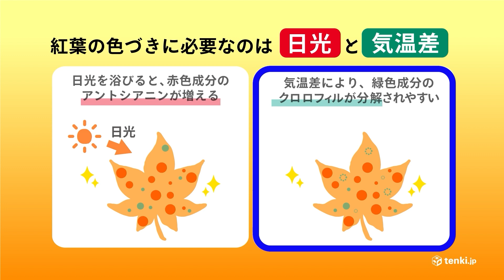【秋の紅葉狩り登山】気象予報士とアウトドアガイドが教える紅葉のしくみと秋登山の注意点【YAMAPひげ隊長と登山②】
この動画はYAMAPとtenki.jpのコラボ動画です。

登山地図アプリ「YAMAP」から、ひげ隊長をゲストに迎え、
秋の紅葉狩り登山に行ってきました！

ひげ隊長！おつかれ山です！

今回2人が訪れた福島県の安達太良山は、ちょうど紅葉が見頃の時期。
何で紅葉が綺麗に色づくのか、気象予報士目線で解説していきます。

■2022年の紅葉見頃予想はこちらから確認できます！

もう北日本や、標高の高い所では紅葉の見ごろになっています。
ぜひ登山や観光の参考にしてください！

秋山登山では、日暮れの早さや、気温の高低差に注意が必要なので、
防寒グッズは持って行くようにしてください。
この時期のわんぱく半ズボンは、ひげ隊長だからこそできる格好ですので、
みなさんは、長ズボンやレギンスなどを着ていくようにしてくださいね！

■山頂や登山ルートの天気を確認「tenki.jp登山天気アプリ」

YAMAPのYouTubeチャンネルでも今回のロケの様子を動画にして公開しています！
ひげ隊長のペースに安齊キャスターもタジタジ？！
本動画とあわせてご覧ください！

編集後記）プロデューサー：工藤